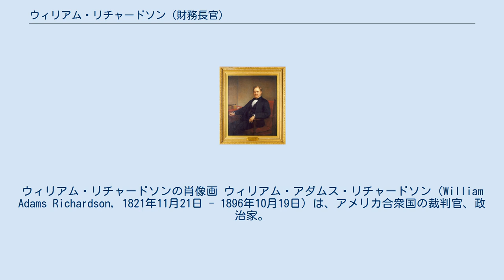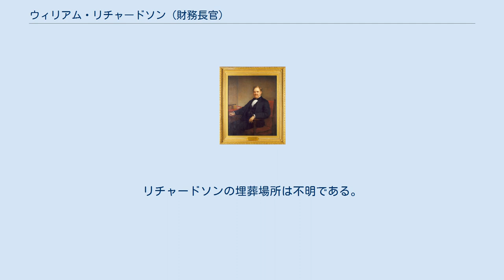ウィリアム・リチャードソン (財務長官)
ウィリアム・リチャードソンの肖像画 ウィリアム・アダムス・リチャードソン（William Adams Richardson, 1821年11月21日 - 1896年10月19日）は、アメリカ合衆国の裁判官、政治家。
ユリシーズ・グラント大統領の下で財務長官を務めた。
 1821年、リチャードソンはマサチューセッツ州ティングズバーロウで生まれた。
リチャードソンは1843年にハーバード大学を卒業し、法学を学んだ。
そして1846年にマサチューセッツ州から弁護士の認可を受け、同州ローウェルで弁護士業を開業した。
 リチャードソンは弁護士を務める一方、ホイッグ党・共和党で政治活動を行った。
市議会議員、ミドルセックス郡遺言検認裁判所判事を務め、マサチューセッツ州法集の編集・出版に携わった。
法令集は1855年に完成し、リチャードソンは1873年の改訂にも関与した。
 1869年、ユリシーズ・グラント大統領はジョージ・バウトウェル財務長官の要求により、リチャードソンを財務次官補に任命した。
そして1873年にバウトウェルが財務長官を辞任すると、後任にリチャードソンが指名された。
 南北戦争後の合衆国経済が急速に拡大したため、商業銀行は資金不足を懸念し、大量の貸付を行った。
その結果、通貨の供給が追いつかなくなり、1873年恐慌が引き起こされた。
リチャードソンは通貨の需要を満たすため、2600万ドルの緑背紙幣を発行して対応した。
議会はこの対応を疑問視したが、経済回復を重視した議会はこれを追及せず、翌1874年には恐慌からの脱却に成功した。
 しかしながら1874年初頭、サンボーン事件が明るみに出ると、リチャードソンはこのスキャンダルの渦中に書き込まれた。
この事件では、リチャードソンが滞納税の徴収人として民間から雇ったジョン・サンボーンが、自身の懐に徴収額のおよそ半分を入れていたことが問題となったが、その金の一部がリチャードソンへも流れていたのではないかとの疑惑が持ち上がった。
実際にはリチャードソンの直接の関与を示す証拠は挙がらなかったが、サンボーンを徴収人に指名したリチャードソンはその責任を追及され、同年6月に財務長官を辞任した。
 不名誉な退任にも関わらず、リチャードソンは間もなく政治的立場を回復し、アメリカ合衆国請求裁判所の陪席判事に就任した。
1885年には裁判長に昇格し、1896年に死去するまで同職を務めた。
 1896年、リチャードソンはワシントンD.C.で死去した。
リチャードソンの埋葬場所は不明である。